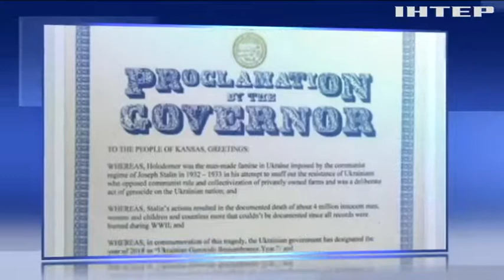Канзас визнав Голодомор геноцидом українського народу